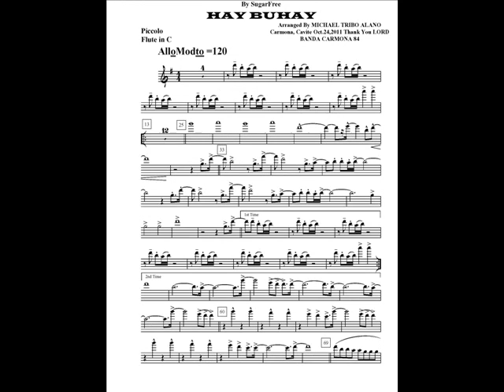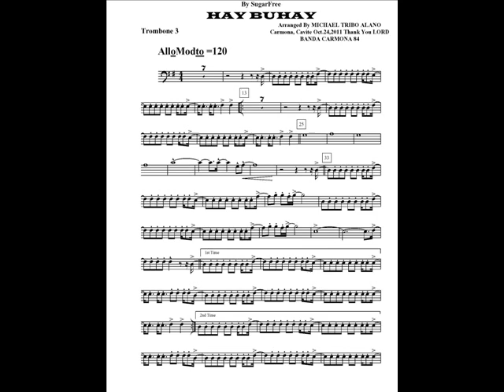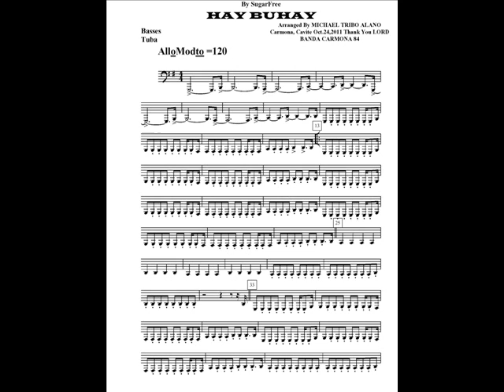HAY BUHAY by SugarFree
Itong pyesa na ito matagal kona gustong isulat Way Back 2008 something ng marinig ko sa 1st On TV Air ng MTV maganda ang Lyrics. Then Maisip ko ng marinig ko ito Teka Parang ako ang tinatamaan nito ah,...hahahahahaha! Pero this is it Nai-sulat kona rin Sa WAKAS HAY BUHAY TALAGA! Thank You Hope Like It. Godbless US!